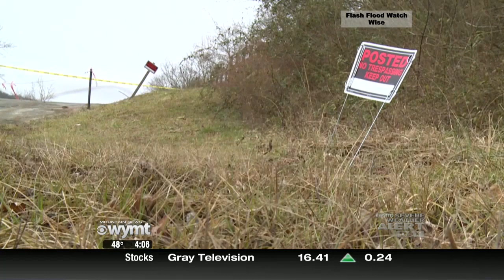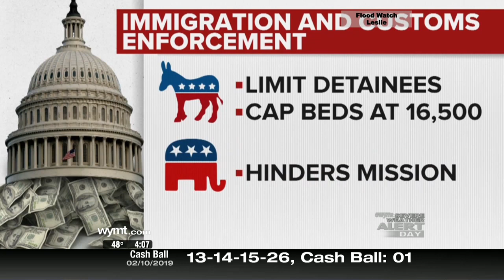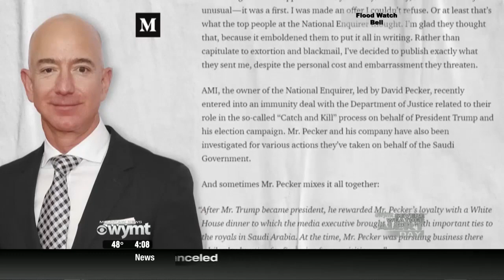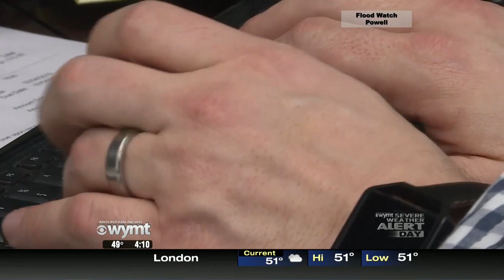Mountain News First at Four Top Stories February 11, 2019